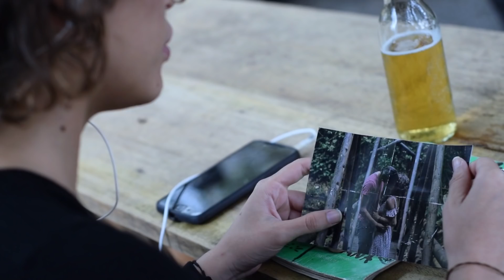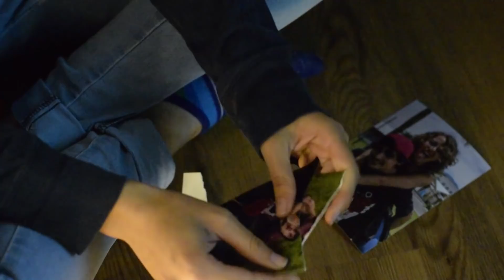Avenue Juana - Humo y brillo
Recuerden darle like, y si es posible, compartir con su familia, amigos o conocidos, ya que esto nos ayuda a crecer como artistas. ¡Muchas gracias!

Producción de Video y edición: Juana de Arco (primer proyecto audiovisual)

Elenco: Valentina Londoño, Jaime Mejía, Isabella Espinal y Santiago Arcila

Composición: Fabio Castillo
Producción musical: Isabella Espinal